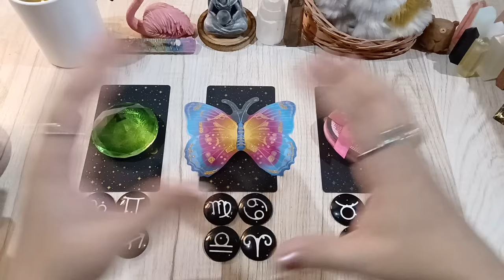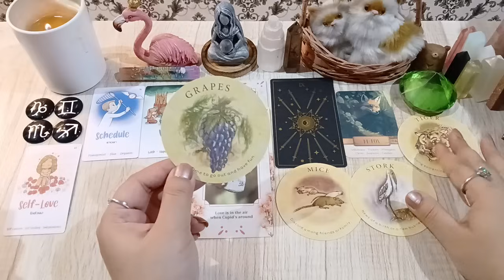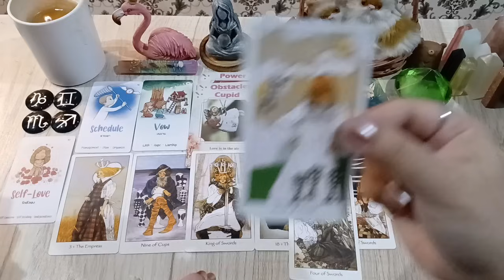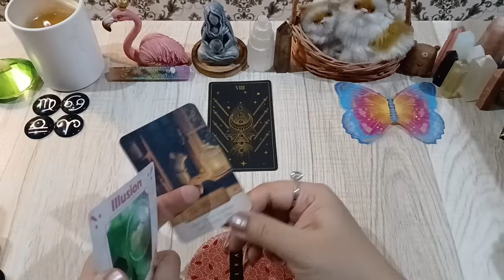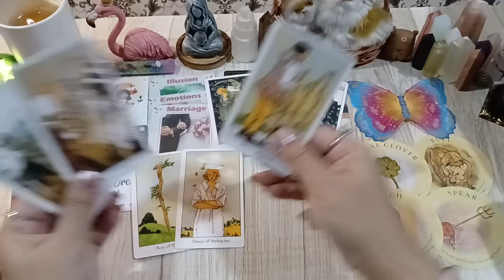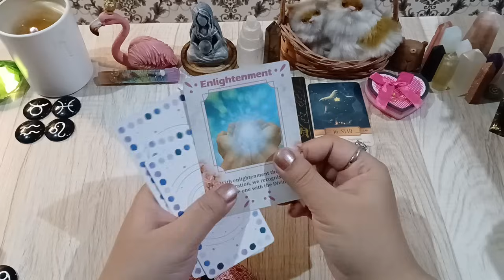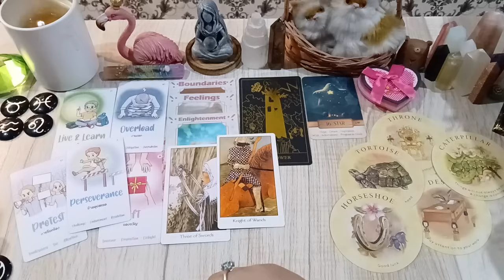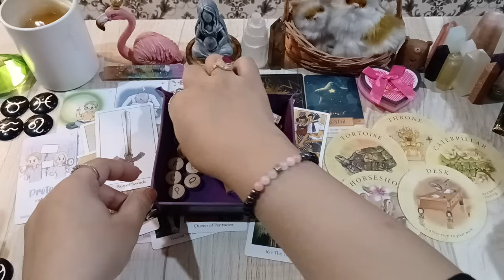PICK• YOUR SEPTEMBER 2024 PREDICTION 🍀 WHAT'S NEXT & WHO IS COMING 🌠⏲️🎯🏆🎁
G1 CRYSTAL 💎 01:57
G2 BUTTERFLY 🦋 32:51
G3 HEART 💗 58:05

💸 1 YEAR FORECAST 20 MINT VIDEO = [ 150 USD]
💸 5 YEAR FORECAST 25 MINT VIDEO = [ 250 USD]
💸 30 minutes reading with All detail = [
350 USD]

TOOBA 🕊